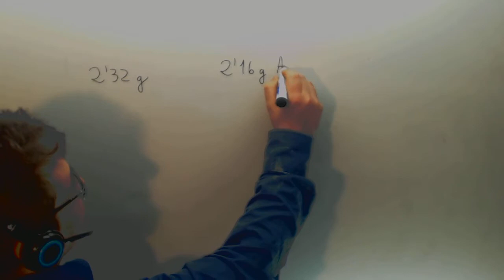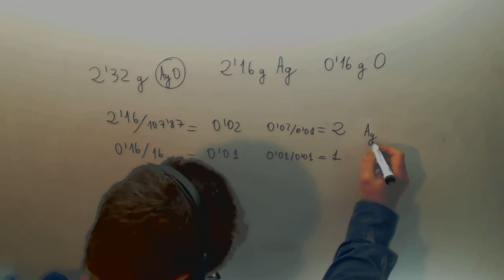Formula empirica Problema Fisica y Quimica 1º Bachillerato Academia Usero Estepona